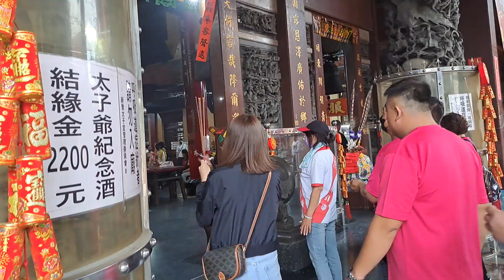進香團，師父快速參禮元帥，新營太子宮，1120326